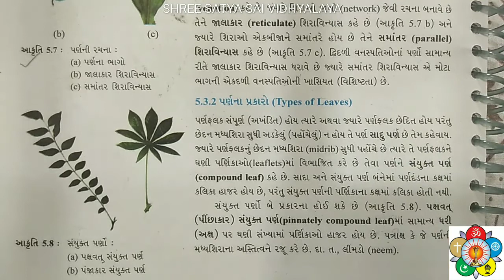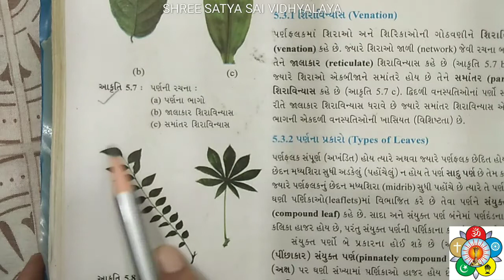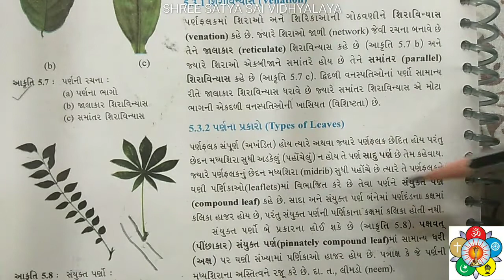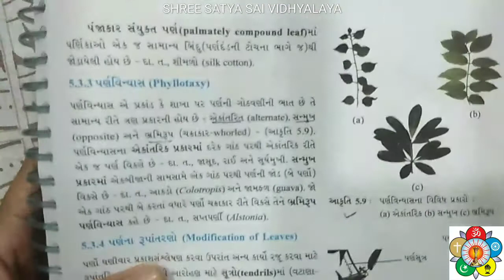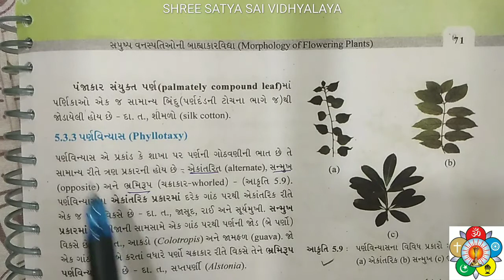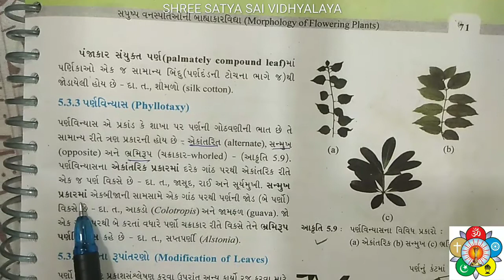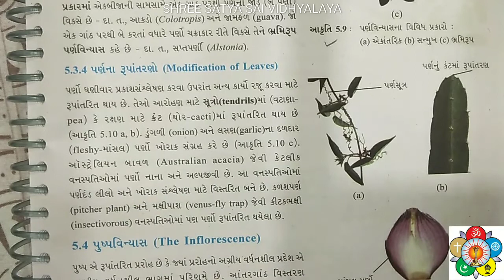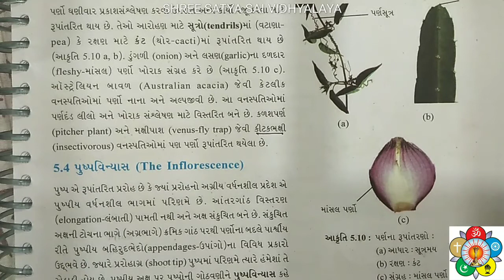પણૅના પ્રકારો । પણૅવિન્યાસ । પણૅના રૂપાંતરણો । by Vishal Bhatt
STD - 11, BIOLOGY , CHAP-5